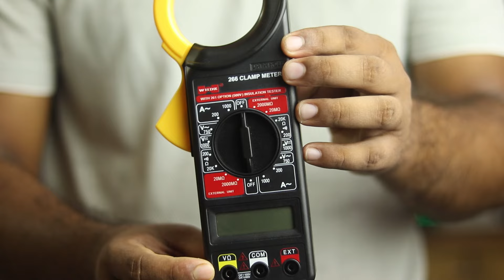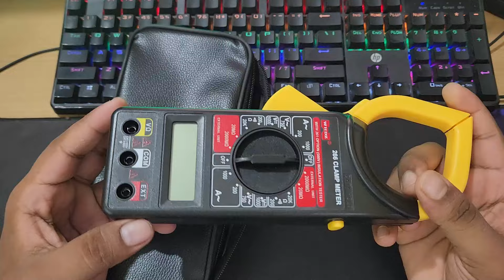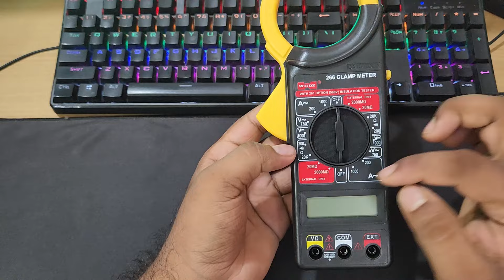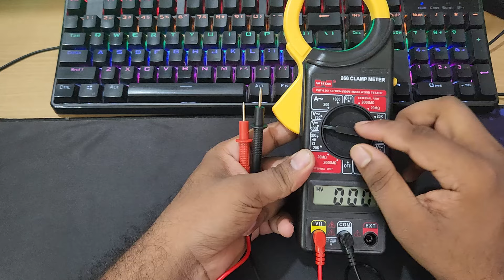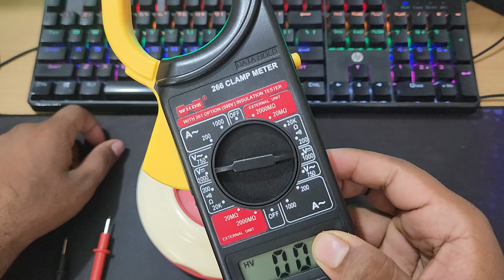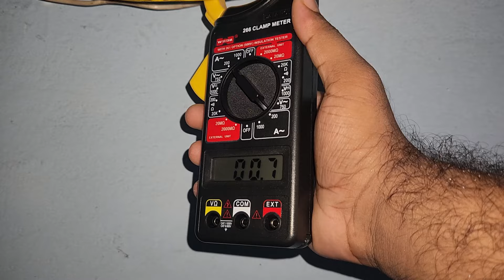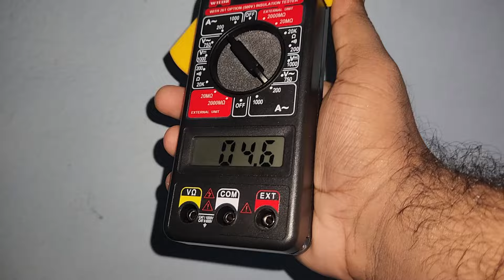Digital clamp meter review in bangla, Best Digital Clamp Multimeter, ডিজিটাল ক্ল্যাম্প মাল্টিমিটার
PC Components:-
Graphics Card
HDD 2TB
Mouse Pad

Video Shooting Gears:
Camera: Canon 77D
Another Camera Similar
Ring Light
Light Stand
Softbox Light Holder

Bengali Techsquad